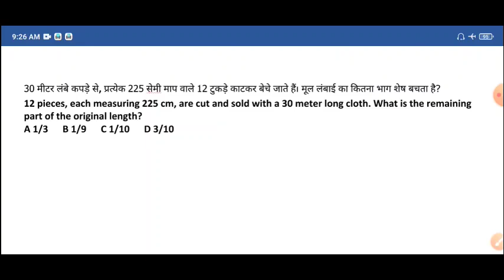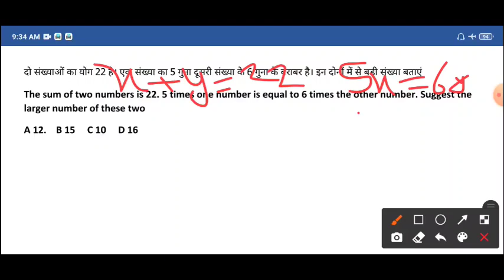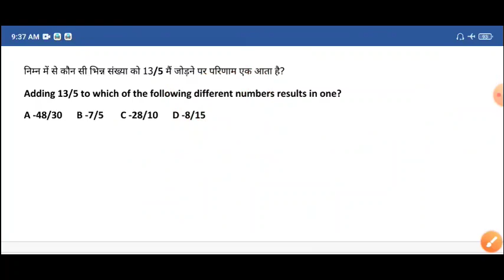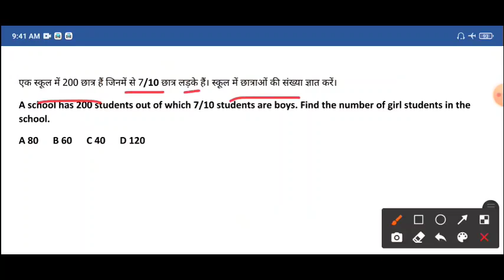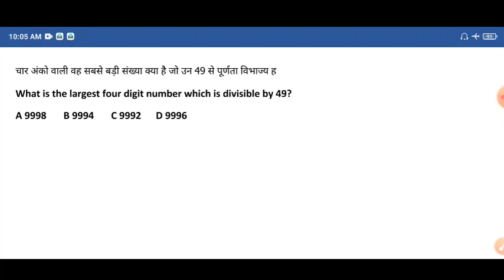maths Crash Course day 3 Number System, Railway Previous year Solved Paper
Group D solved paper
Group D solved paper 2018 in Hindi
Group D solved paper 2018
Group D solved paper 2019
Group D solved paper 2020
Group D solved question paper
Group D solved paper 2018 in Hindi pdf
Group D solved paper in Hindi
group D solution
group D Maths solution
Group D math solution
Railway solved paper
Railway solved paper 2019
Railway solved paper 2018
Railway solved paper in Hindi
railway exam solved paper 2018
Railway Group D solved paper 2018 PDF
railway question paper solved
Railway Group D solved paper 2018
Railway previous year question paper in Hindi
Railway previous year question paper
Railway previous year question paper 2018
Railway previous year math questions
Railway previous year Maths question
Railway previous year Maths question 2018
Group D previous year question paper
Group D previous year question paper math
Group D previous year question paper Maths
Group D previous year question paper math 2018
Group D previous year question paper Maths 2018
Group D previous year question paper pdf download
Group D previous year paper 2018
Group D previous year math solved paper
Group D previous year Maths solved paper
railway ki Pathshala
Maths by khemraj sir
Maths by khemraj Saini
Maths by Saini sir